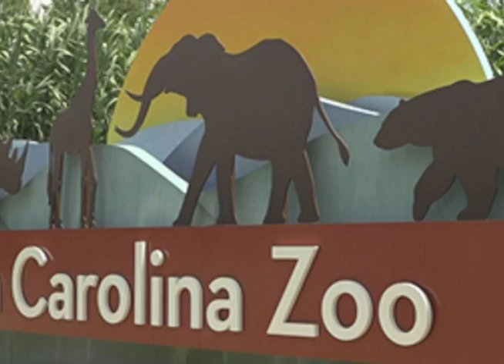കടുവയ്ക്ക് സിംഹത്തിൽ ജനിക്കുന്നവ ലൈഗറുകൾ